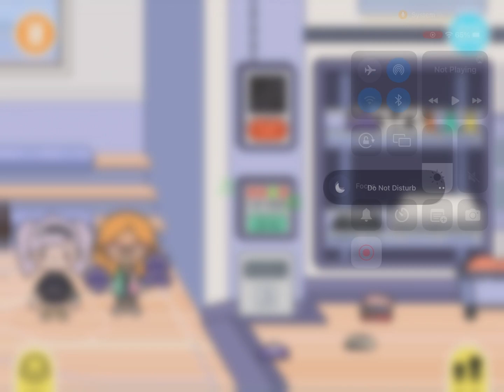My first cheerleading tryouts 😱 || toca roleplay